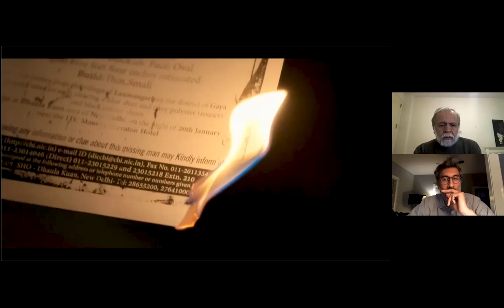'The White Tiger' Discussion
Columbia University School of the Arts
'The White Tiger' Discussion and Q&A

Filmmaker and School of the Arts faculty member Ramin Bahrani (CC '96) discusses his new film, 'The White Tiger' — an adaptation of the Man Booker Prize-winning novel by Aravind Adiga — with Hamid Dabashi, Hagop Kevorkian Professor of Iranian Studies and Comparative Literature.

Co-presented by the Columbia Alumni Association; Columbia Global Centers; and the Film Program and Office of Public Programs and Engagement at Columbia University School of the Arts.